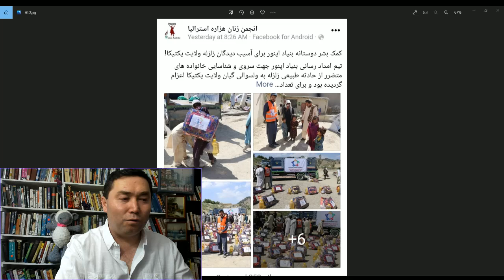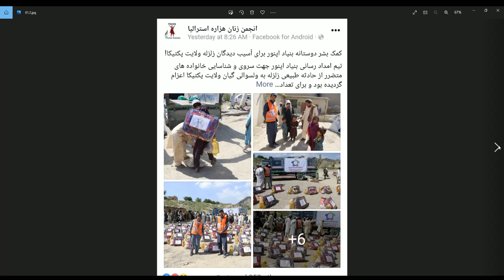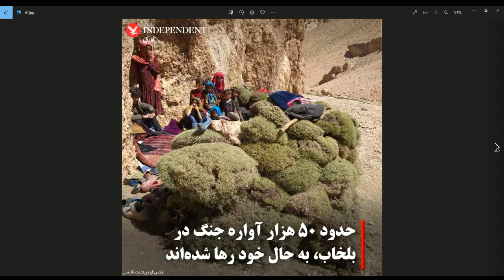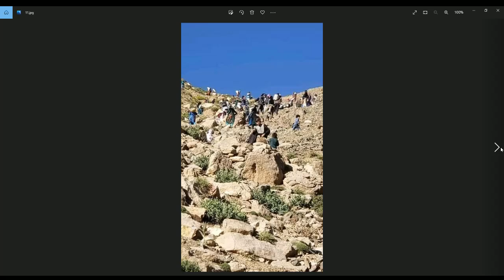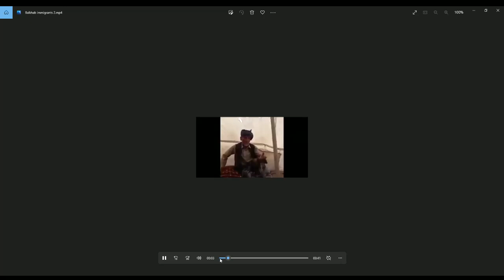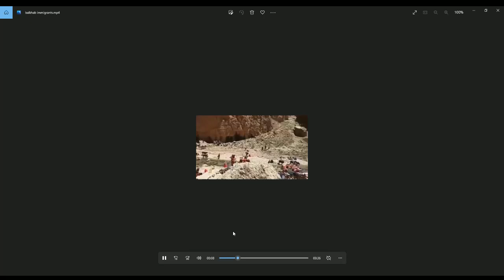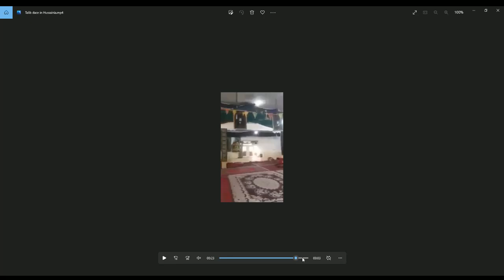تصاویری آوارہ ھائے بلخاب: یاد آورے نسل کشی آزرے اروزگان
مطابقے انڈیپینڈینٹ فارسی، تعدادی آوارہ ھای بلخاب، پینجاہ ھزار استہ۔ مقصدی ازی ویڈیو، باز نشری  تاریخی زندے نسلی کشی آزرہ استہ، کی مو شاھد شی استے۔